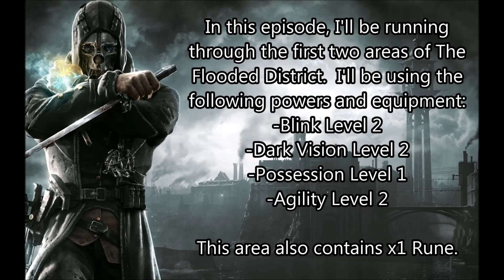Dishonored - Ghost / Clean Hands Walkthrough Part 13 (Flooded District 1)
Part 13 of my Ghost / Clean Hands walkthrough of Dishonored.  In this part I sneak through The Flooded District.